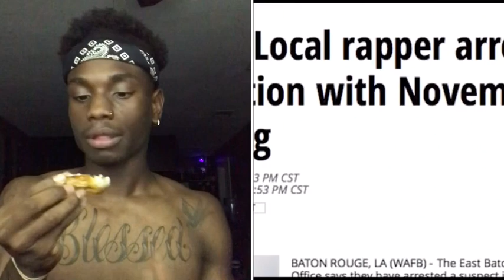Who Is Fredo Bang?? (Reaction) Fredo’s background and history‼️🦍